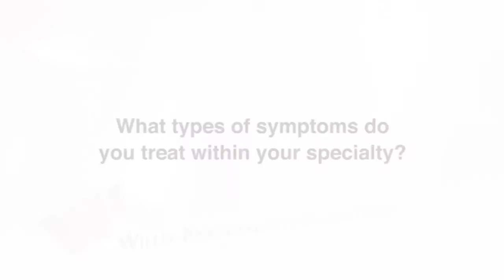John G. Noles, M.D. - Pain Management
A native of Shreveport, Dr. Noles graduated from Captain Shreve High School in 1991 and from Baylor University in 1995 and returned home for medical school at LSU Health Sciences Center – Shreveport, earning his medical degree in 1999. Dr. Noles completed his residency in Anesthesiology at Parkland Memorial Hospital in Dallas which was, at that time, the largest anesthesia residency program in the United States. While there, he was voted by his peers to the prestigious position of Chief Resident during his final year of residency. Because his father also trained in anesthesiology at UT-Southwestern, Dr. Noles became the first legacy graduate of the program.
Dr. Noles practiced anesthesia for eight years at WK Pierremont Health Center with Pierremont Anesthesia Consultants. During this time, his practice was recognized by the community as leaders in bringing innovative postoperative pain treatments to their surgery patients. His interest in chronic pain management was born from his experience treating surgical patients on the Acute Pain Service at WK Pierremont. During his time as an anesthesiologist, he held multiple leadership positions with the Willis-Knighton Medical Staff and also on the Board of Directors of the Shreveport Medical Society.
Dr. Noles was awarded a fellowship in Chronic Pain Medicine at Duke University Medical Center in Durham, N. C., in 2013 which gave him the opportunity to study at of the top anesthesiology departments in the world. While there he was trained to perform state of the art procedures for unusual and difficult painful conditions. During his time at Duke, he worked at Duke University Medical Center, Duke Cancer Center, and the Durham VA Hospital. He developed a special interest in treating cancer pain as well as treating military veterans with chronic pain syndromes.
As a qualified pain specialist, Dr. Noles recognizes that it is important to treat every patient as an individual, understanding that patients do not all respond the same to pain therapies and medication techniques.
Dr. Noles and his family are excited to be back in the Shreveport-Bossier area and he is pleased to be working with the staff and patients of River Cities Interventional Pain Specialists. In his spare time Dr. Noles enjoys running, reading, and spending time with his wife and two daughters.